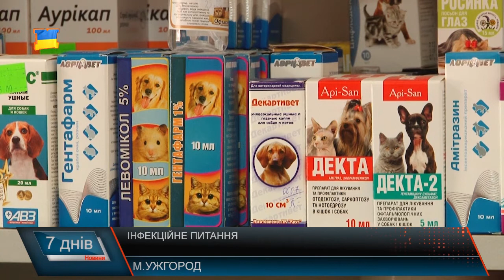Інфекційне питання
Африканська чума - не єдине захворювання, що може вразити свійських тварин. Чумка, сказ, лептоспіроз, гепатит… Ветеринари кажуть, жителі обов’язково повинні дбати про свійську худобу, не забувати про щеплення та пильнувати за здоров’ям поголів’я.